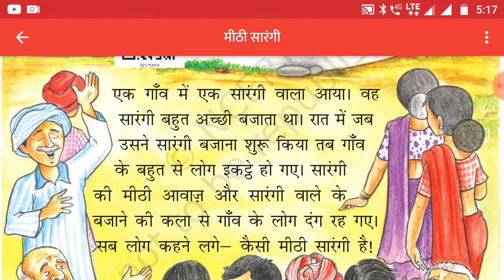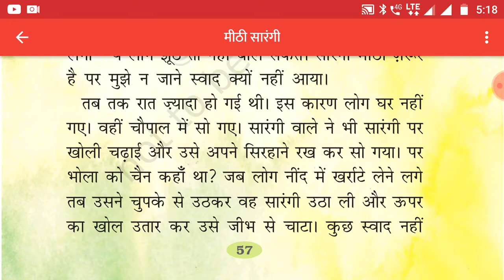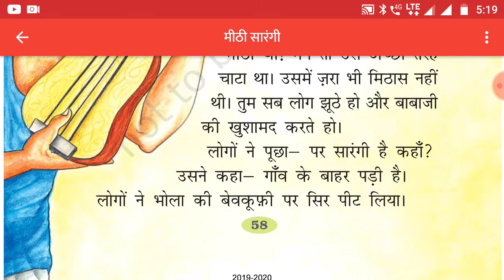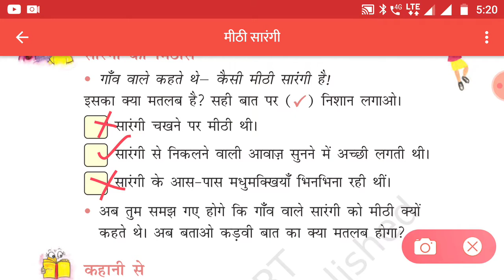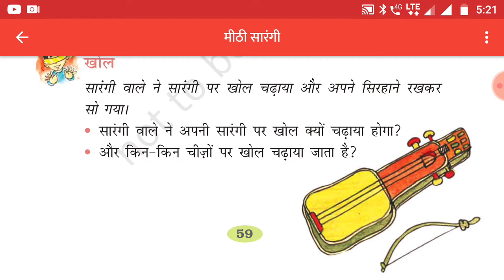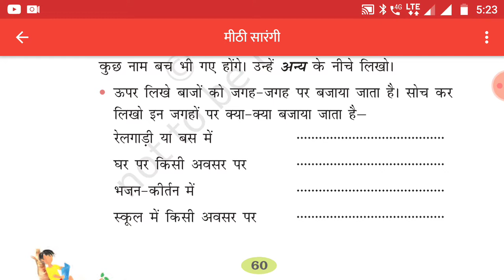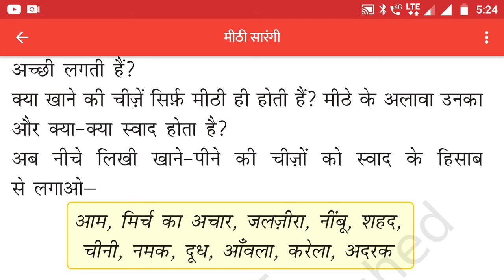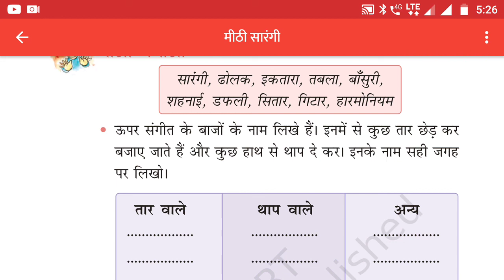कक्षा 2 हिंदी पाठ- 10 मीठी सारंगी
प्राची सक्सेना